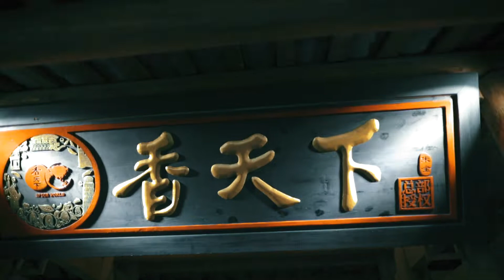Ruin My Diet: Family Date at Xiang Hotpot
Okay so literally I have no self control when it comes to food and hotpot. I know you guys all saw that viral video with the bear in the hotpot at Xiang Hotpot. This place is super delish and family friendly. Their service is on point with the amount of staff they have and honestly that line up of meat though. Ooomphhh okay now I want hotpot. 🔥 🎥RuinMyDiet

TALK TO MEEE!
Let's be friends!! :D